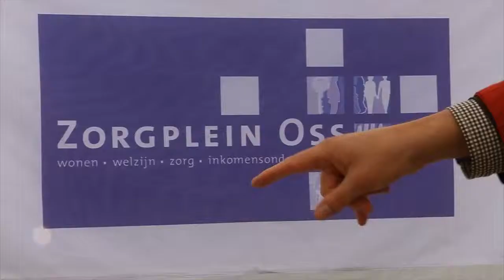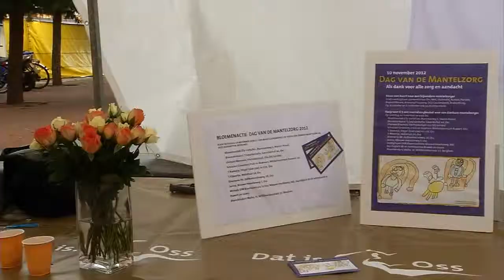Journaal dinsdag 6 november 2012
Wethouders bedanken mantelzorgers - Provinciaal deel N329 open - ?Michelinster voor ons geen doel?